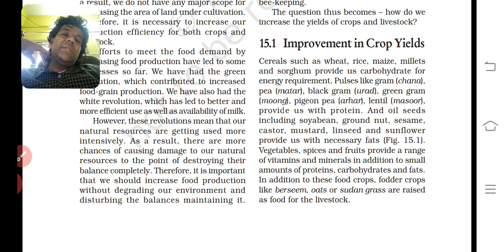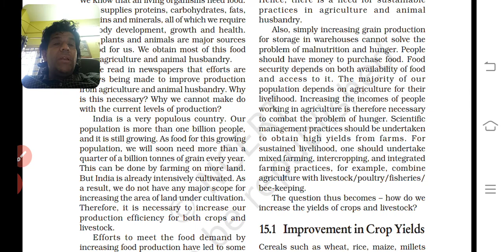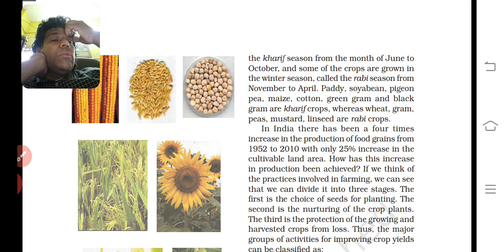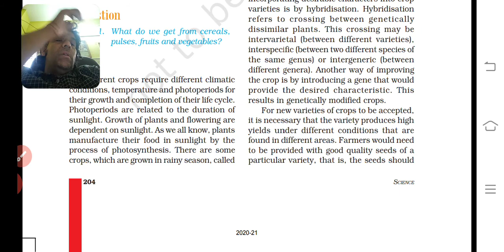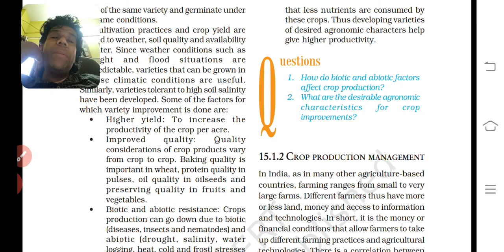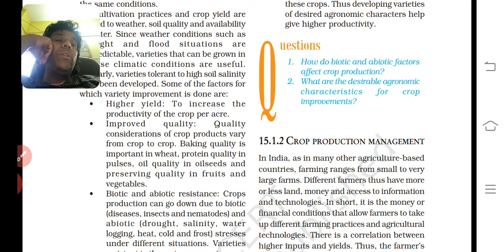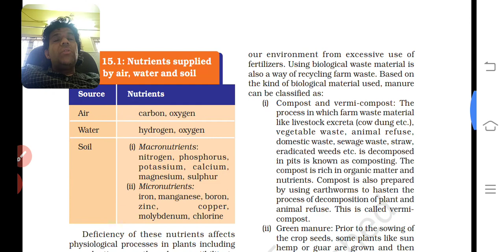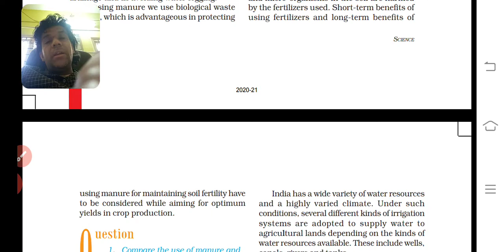chap 15 science std 9